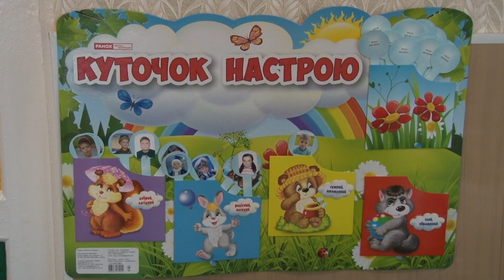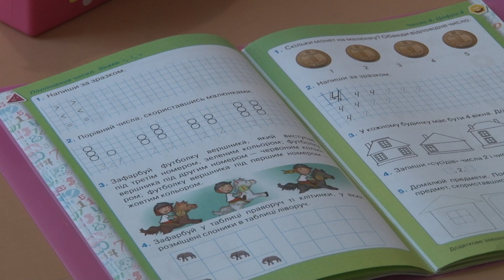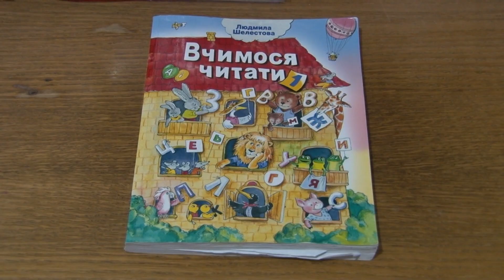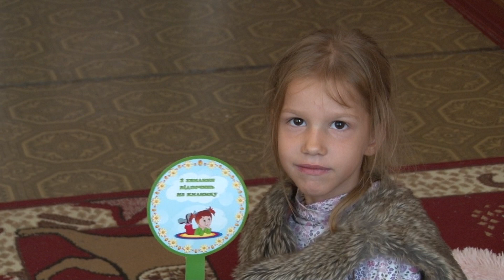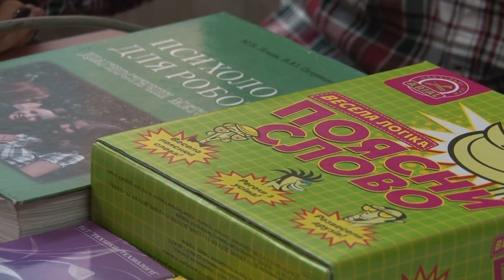АДАПТАЦІЯ ПЕРШОКЛАСНИКІВ ДО ШКОЛИ